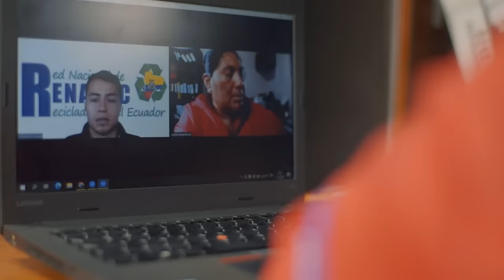Capítulo 1 Mujeres Aguas Arriba: Historias de vida en el sector de AyS y Residuos Sólidos.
¿Sabías que cuando clasificas tu basura permites que los productos reciclables vuelvan a su cadena productiva? Descubre el impacto del reciclaje responsable con la historia la mujer que preside la Red Nacional de recicladores de Ecuador en nuestra serie “Mujeres aguas arriba”